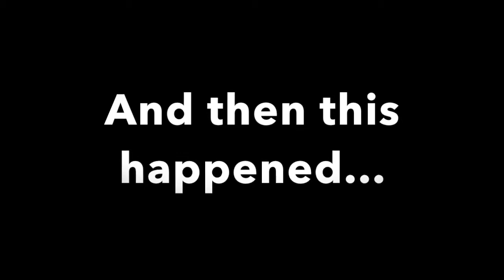A Very Special Christmas Pregnancy Reveal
***About Me***
My name is Naima Watson and I'm a vlogger and a military wife. I was born and raised in the wonderful state of Georgia. I enjoy traveling so I can't wait to see where this journey called life takes me.

***Video Attributes***
Video Editing: iMovie
Thumbnail Editor: Pic Monkey